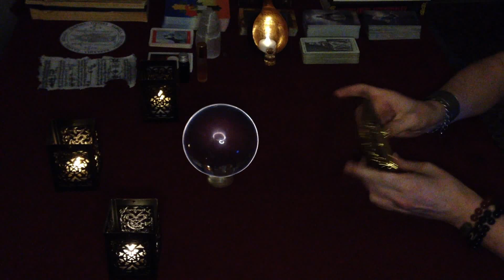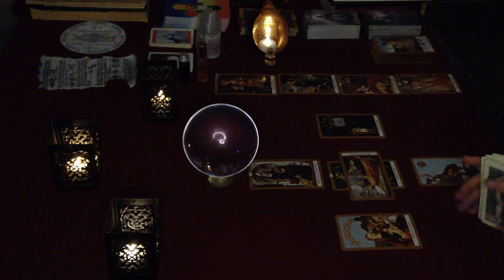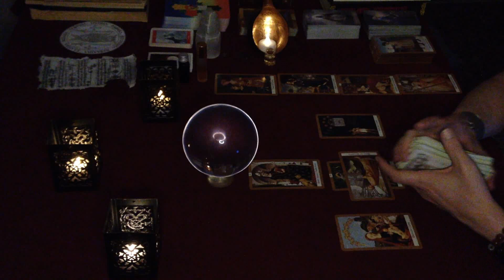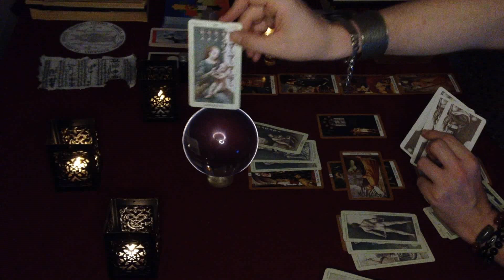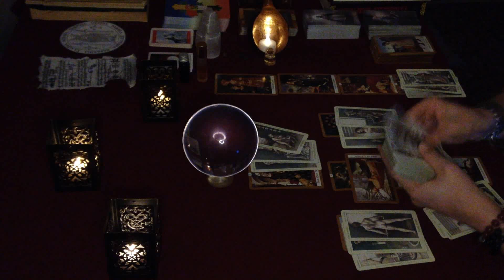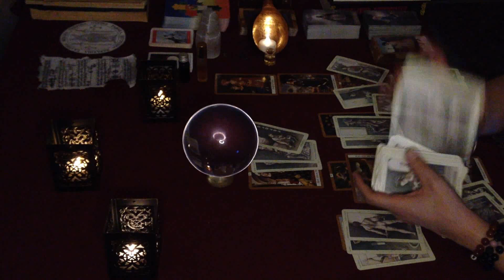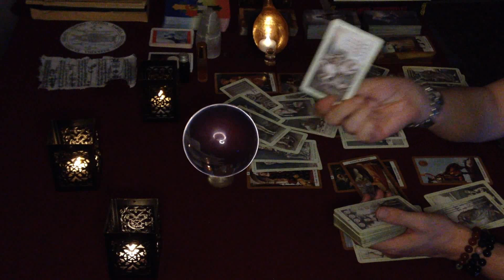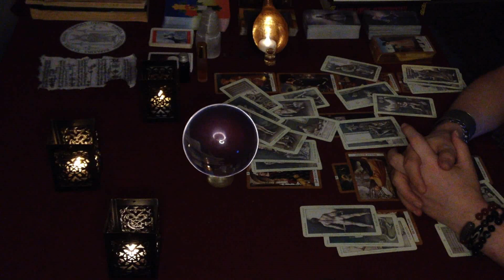Capricorn "Two bodies in One heart, Two hearts in One Soul ! mid October love, money, career, luck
In depth analysis for the energies born during mid of October 2022 !